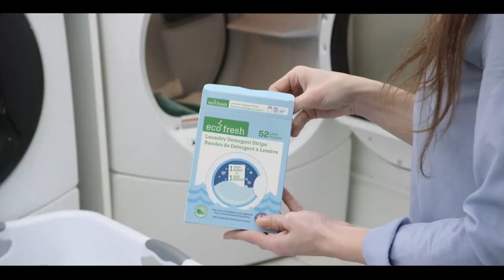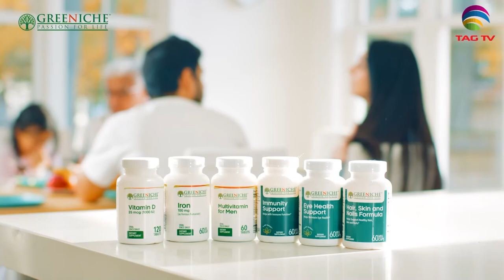International & Canadian News Bulletin in Hindi/Urdu - August 24, 22